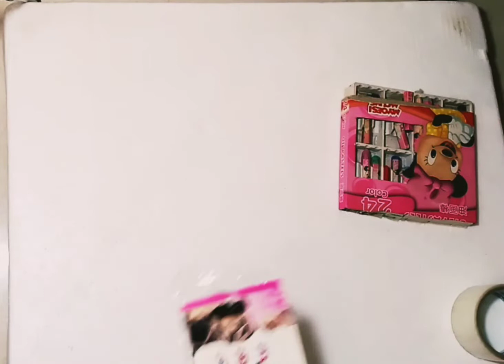My craft tour||Stationery tour2022😍😘crafttour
friend I hope u like my small craft tour if u like this video share with your friend &family's hit like,favourite,comment this video show your love friend keep supporting me and if any mistake plz forgive me.